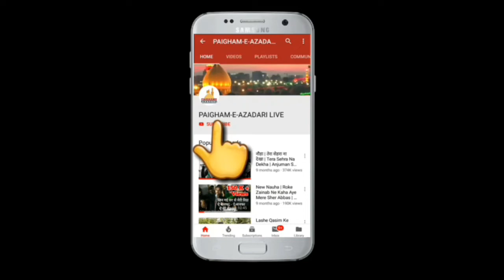Yaume Asgar (A.S) | 6 Moharram 1441-2019 | Maulana Ghulam Askari Hall Barabanki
Audio Credit :- Aye Mere Asgar Aa Jao
From :- Abbas Video Jalalpur

Yaume Ali Asgar (A.S) Barabanki

Maulana S Jabir Jaurasi Sb
Maulana S Murad Raza Sb
Maulana S Mohd Raza Sb

Location :- Maulana Ghulam Askari Hall Barabanki (U.P) India
Convener :- Ali Zaheer Zaidi Sb